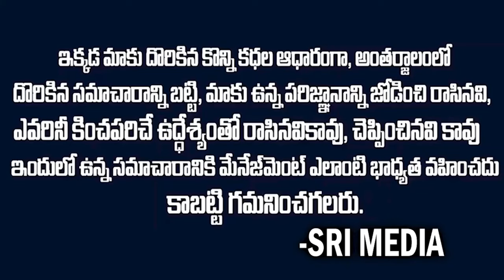తెలంగాణ మహాలక్ష్ములకు బంపర్ ఆఫర్ || TSRTC News Rules For Free Bus Scheme || Latest Sri Mediaprime